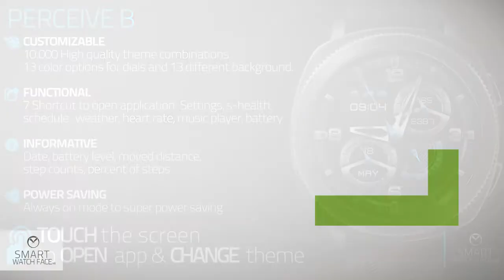[PERSONA] Perceive - Watchface Samsung Galaxy Watch Active 2 - Galaxy Watch Face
Watch Face Name: [PERSONA] Perceive

AUTO MODE 12/24H & Km/Mile
Distance value is shown in both mode KM and MILE, also time format could be 12H or 24H format based on your phone settings.

CUSTOMIZABLE
10.000 theme combinations. 13 Color options for each dials and 13 different backgroun. Double tap to custom the theme.

FUNCTIONAL
7 Shortcut to open application. (Settings, S-Health, Schedule, Heart Rate, Music Player, Weather, Schedule) Touch to screen to open app.

INFORMATIVE
Time (12H / 24H), battery level, percent of steps, step counts, moved distance (Km / Mile) data value.

POWER SAVING
Functional always on mode to super power saving. Low DIM/AOD screen for Gear S2, full color high DIM/AOD screen for Gear S3 / Sport / Galaxy / Galaxy Active.

1. Purchase this watch face.
2. Write a comment at Galaxy Store.
4. DO NOT FORGET to write your country and another watch face desired.

Join the Telegram group to keep in touch with us.
Via this way you can;
- Be the first to hear about exclusive offers & discounts
- Keep updated about new designs
- Get chance to become beta tester
- Contribute our passion and product quality via feedback

WIN PERSONA'S PREMIUM COLLECTION
Would you like your Samsung watch look even more aesthetic? Persona's premium watch face collection, consisting of eye cather, informative and functional designs, is waiting for you. You can win 30 special designs with a value of 30$. All you need to do is answering these simple questions.